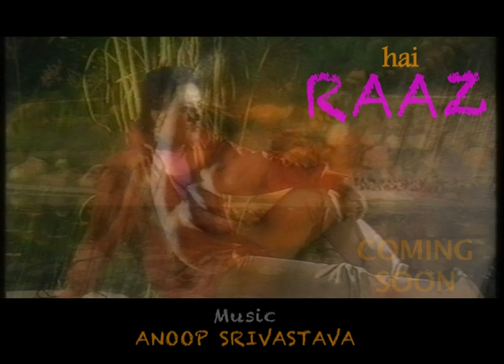HAI RAAZ .. promo 1 .. from ARVIND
The MYSTERY unfolds in a few coming days.
[Now released full song, search "HAI RAAZ music video with Lyrics"]

From ARVIND.
This is my FIRST MUSIC VIDEO. It was premiered on DOORDARSHAN on 1st January 1999. It was the very first product of the Banner ANTARANG.

Lyrics, Editing, Direction : ARVIND RANJAN DAS
Producer : SUSHIL KUMAR GUPTA & ARVIND RANJAN DAS
On Screen : ARUN SHANKAR TRIVEDI & TRISHNA PRITAM
Production Head : ANIL PAL "ANNU"
Execut. Producer: DHANANJAY MEHTA, SUNIL KUMAR, RUPAK, SHIVENDU, RAMJI
Camera : DHIRENDRA MOHAN
Vision Mixing Artist : JAYESH SHAH at Vision 2000, Mumbai
Picturised at Sanjay Gandhi Jaivik Udyan, PATNA, December 1998.

WATCH OUT full song ... To be released in a few days.

@All copyright reserved to ANTARANG & Arvind Ranjan Das